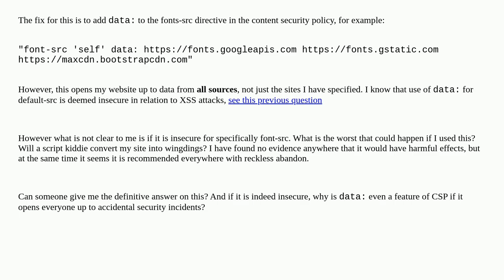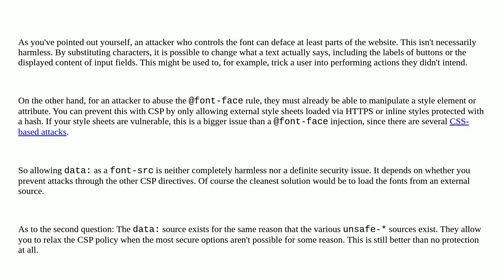Is it safe to use font-src with data: in a Content Security Policy?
A special thanks goes out to the community

  content-security-policy xss